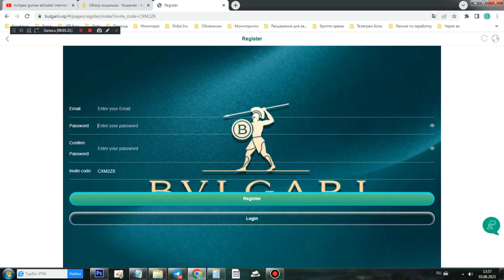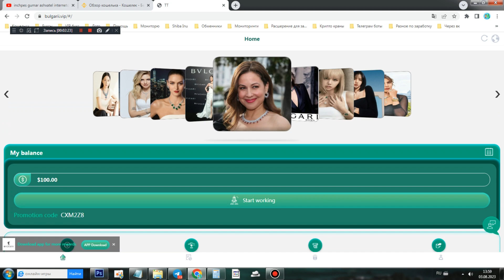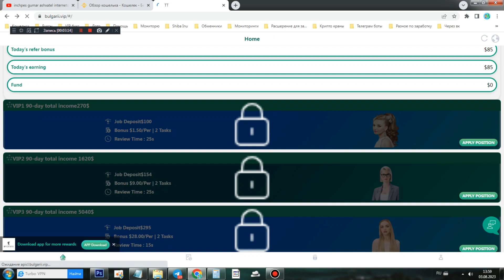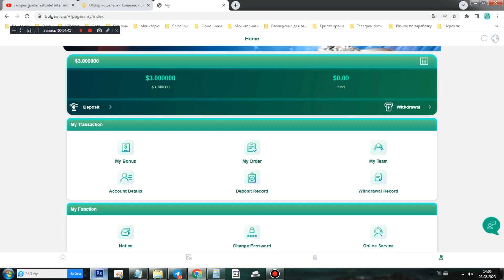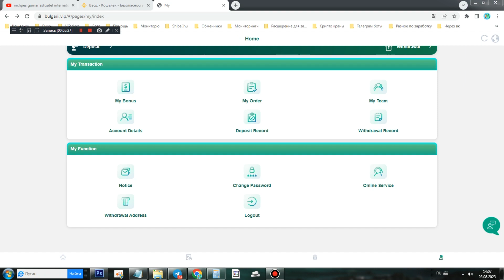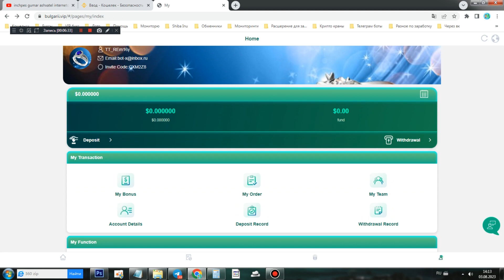Գրանցվեցի կայքում 1 րոպեյում, ստացա 85$ ՆՎԵՐ I Online ashxatanq I Inchpes gumar ashxatel internetov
Մենք անկեղծորեն հրավիրում ենք ձեզ միանալ Bulgari-ին: ! ! Մենք հավաքագրում ենք վիդեո գրախոսներ ամբողջ աշխարհում: Հետաքրքրված ընկերները կարող են միանալ մեզ:
Հրավերի կոդ՝ X2T63A

Ձեռնարկատիրության հարթակ, երազանքի իրականացում, BVLGARI գրանցում 85USDT նպաստներ ուղարկելու համար, վստահելի և անվտանգ
Սա վստահելի հարթակ է, մեզ միանալը կարող է ձեզ հարստություն բերել: Օրինական, ապահով և ապահով:
1. Վերալիցքավորման ներդրումը կարող է օգտագործել միայն USDT արժույթը և ընտրել TRC20 ցանցը:
2. Յուրաքանչյուր VIP մակարդակ ուժի մեջ է 90 օր:
3. Եկամուտ վաստակեք՝ ամեն օր լրացնելով զարդերի տեսահոլովակների ակնարկներ և աստղերի վարկանիշներ: Այն պետք է ավարտվի միայն նույն օրը, և չկա ֆիքսված աշխատանքային ժամ և վայր։
4. Կանխիկացում ցանկացած պահի, առանց ժամկետի, դուրսբերման պահից 1-5 րոպեի ընթացքում, 0 վճարի դուրսբերում, դուրսբերման նվազագույն գումարը՝ 1 USDT, առանց վերին սահմանի:
Ավանդի վերադարձ.
VIP1. Վերալիցքավորեք 15 USDT՝ դառնալու VIP1 աշխատակից, օրական միջնորդավճարով 3 USDT
VIP2. Լիցքավորեք 69 USDT՝ դառնալու VIP2 աշխատակից, օրական միջնորդավճարով 18 USDT
VIP3. Վերալիցքավորեք 210 USDT՝ դառնալու VIP3 աշխատակից, օրական միջնորդավճարով 56 USDT
VIP4. Վերալիցքավորեք 533 USDT՝ դառնալու VIP4 աշխատակից, օրական միջնորդավճարով 164 USDT
VIP5. Լիցքավորեք 1320 USDT՝ VIP5 աշխատակից դառնալու համար, օրական միջնորդավճարով 432 USDT
VIP6. Վերալիցքավորեք 2730 USDT՝ VIP6-ի աշխատակից դառնալու համար, օրական միջնորդավճարով 956 USDT
VIP7. Լիցքավորեք 7543 USDT՝ VIP7 աշխատակից դառնալու համար, օրական միջնորդավճարով 2568 USDT
VIP8. Վերալիցքավորեք 16181 USDT՝ դառնալու VIP8 աշխատակից, օրական միջնորդավճարով 6080 USDT
VIP9. Լիցքավորեք 23413 USDT՝ դառնալու VIP9 աշխատակից, օրական միջնորդավճարով 9250 USDT
VIP10. Ավանդեք 44,983 USDT՝ VIP10 աշխատող դառնալու համար, օրական միջնորդավճարով 17,888 USDT
Հրավիրեք ընկերներին օգտվել եռաստիճան զեղչերից Սեղմեք թիմի վրա՝ ձեր բացառիկ գովազդային հղումը ստանալու համար: Հրավիրեք անդամներին միանալ թիմին և վաստակել բարձր միջնորդավճարներ:
Երեք մակարդակի թիմային պարգևատրման կանոններ.
Ամեն անգամ, երբ A մակարդակի թիմի անդամը լիցքավորվում է, դուք կստանաք միջնորդավճար վերալիցքավորման գումարի 10%-ի չափով:
Ամեն անգամ, երբ B մակարդակի թիմի անդամը լիցքավորվում է, դուք կստանաք միջնորդավճար վերալիցքավորման գումարի 2%-ի չափով:
Ամեն անգամ, երբ C մակարդակի թիմի անդամը լիցքավորվում է, դուք կստանաք միջնորդավճար վերալիցքավորման գումարի 1%-ի չափով:
Հրավիրեք թիմի անդամներին միանալ T մակարդակին, և դուք կարող եք անվճար ստանալ համապատասխան T դիրքը
Հրավիրեք 8 A-level VIP1, կարող եք VIP1 ստանալ անվճար
Հրավիրեք 5 A մակարդակի VIP2, կարող եք անվճար VIP2 ստանալ
Հրավիրեք 5 A-level VIP3, կարող եք VIP3 ստանալ անվճար
Հրավիրեք 5 A-level VIP4, կարող եք VIP4 ստանալ անվճար
Հրավիրեք 4 A-level VIP5, կարող եք VIP5 ստանալ անվճար
Հրավիրեք 4 A-level VIP6, կարող եք VIP6 ստանալ անվճար
Հրավիրեք 4 A-մակարդակի VIP7, կարող եք VIP7 ստանալ անվճար
Հրավիրեք 3 A-level VIP8, կարող եք VIP8 ստանալ անվճար
Հրավիրեք 2 A-level VIP9, կարող եք VIP9 ստանալ անվճար
Հրավիրեք 1 A-level VIP10, կարող եք անվճար VIP10 ստանալ
Եթե դուք համապատասխանում եք վերը նշված պարգևատրման պահանջներին, կարող եք կապվել պլատֆորմի հաճախորդների սպասարկման հետ՝ համապատասխան անվճար մակարդակ ստանալու համար:
Թիմի ամենօրյա լիցքավորման պարգևները կվճարվեն ձեր հաշվին
   Թիմի 24-ժամյա լիցքավորումը 500USDT, պարգևատրումը 18USDT
   24-ժամյա թիմի վերալիցքավորումը 1000USDT, պարգևը՝ 58USDT
   24-ժամյա թիմային լիցքավորում 3000USDT, պարգևատրում 188USDT
   24-ժամյա թիմային լիցքավորում 5000USDT, պարգևատրում 388USDT
   24-ժամյա թիմային լիցքավորում 10000USDT, պարգևատրում 1888USDT
   24-ժամյա թիմային լիցքավորում՝ 30000USDT, պարգև՝ 5888USDT
   Նշում. Եթե դուք իրավասու եք, խնդրում ենք կապվել հաճախորդների սպասարկման ծառայության հետ 24 ժամվա ընթացքում՝ մրցանակը ստանալու համար:
Հենց որ հաշվարկային ցիկլը ավարտվի, այն կհամարվի անվավեր, և ձեր թիմը պետք է վերահաշվարկի 24 ժամվա ընթացքում:
Խնդրում ենք նկատի ունենալ, որ որքան շատ եք լիցքավորումը, այնքան ավելի շատ պարգևներ կստանաք: Որքան շատ VIP անդամ հրավիրեք, այնքան ավելի շատ պարգևներ կստանաք: Հրավիրեք ավելի քան 50 VIP2 անդամի և ստացեք հավելյալ 288 USDT:
1. Եթե ավելի շատ օգտվողների խորհուրդ եք տալիս այցելել ձեր առաջխաղացման հղումը, դուք կստանաք ավելի շատ միջնորդավճարներ, որոնք ուղղակիորեն կվճարվեն ձեր անդամի հաշվին, և դուք կարող եք ուղղակիորեն կանխիկացնել: